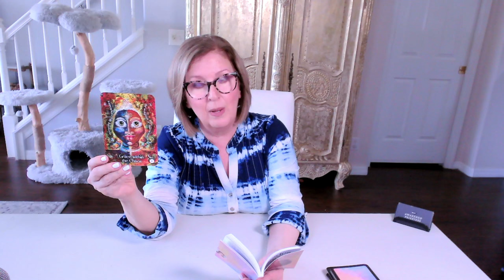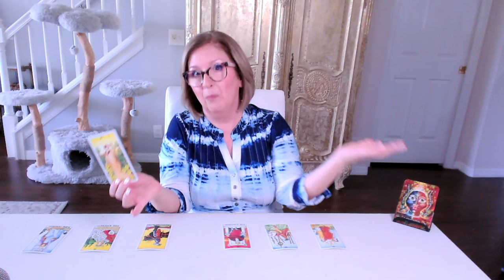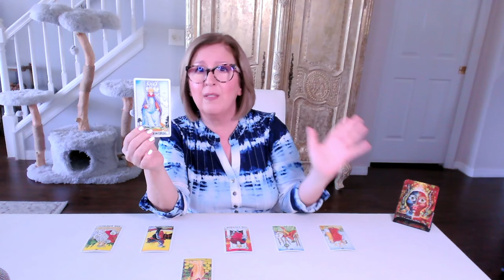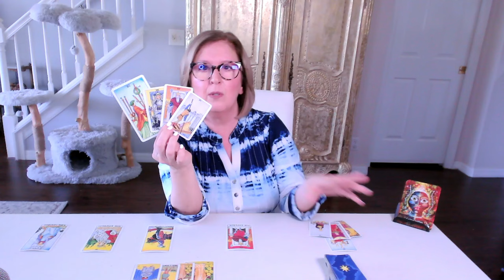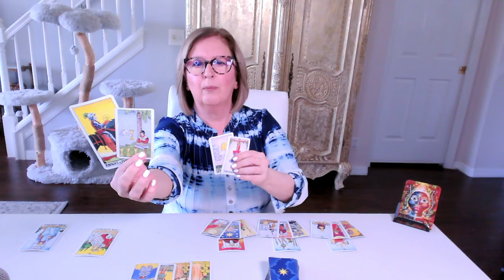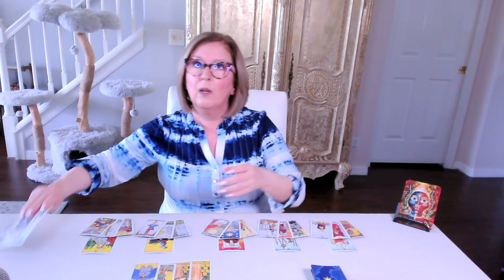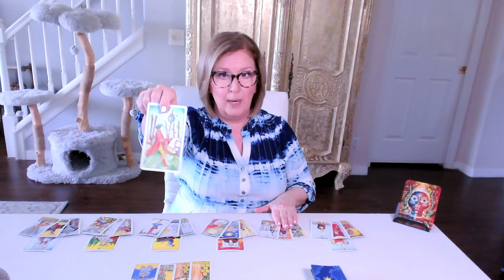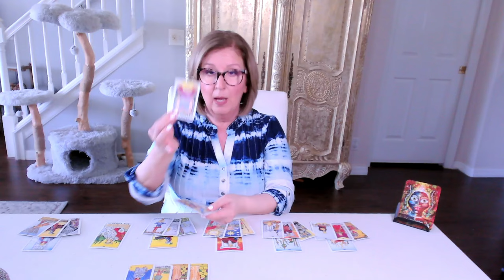GEMINI Love Tarot Reading: Present vibes = "Nah, I'm good." 💅🏼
Gemini Love Tarot Reading.  If this resonated for you, join me in the EXTENDED reading for a more personal look...